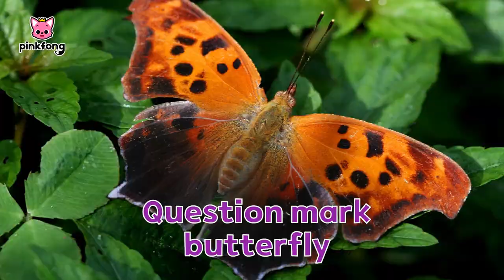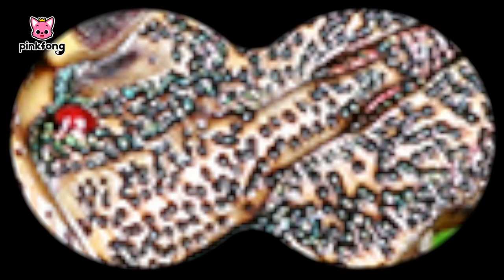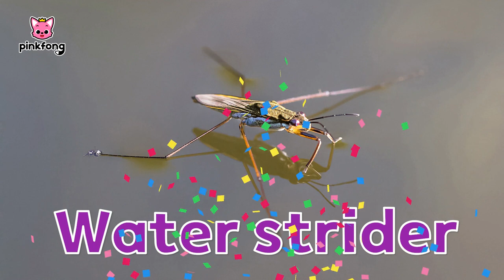[ALL] Zoom Zoom Bugs! | +Compilation | Guess the Bugs! | Learn Alphabets for Kids | Pinkfong & Hogi